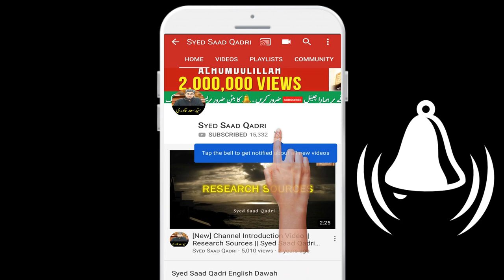Jat ke Tareekh | History of Jat | جاٹوں کی تاریخ